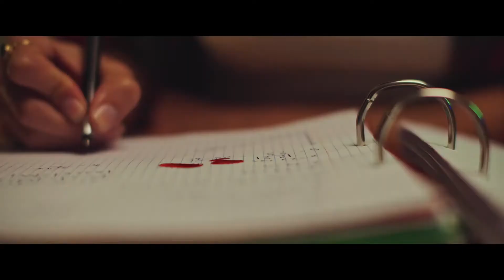Creapy Tension Music for Dark Suspense Cinematic Trailers and Horrors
Conceptual Horror Trailer

Track: Maxim Seven - Fatal

You can use this music for free!
If you create content such as videos, slideshows or anything else, you can use any of my tracks for free, as long as you don't use them commercially or in monetized videos.
If you want to use this track for commercial purposes or with any kind of monetization - write to me in the feedback form or by .
Best Regards, ~ Maxim Seven.

Performing Rights Organization (PRO):
Writer: Maxim Seven 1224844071 ASCAP
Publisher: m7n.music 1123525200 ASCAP